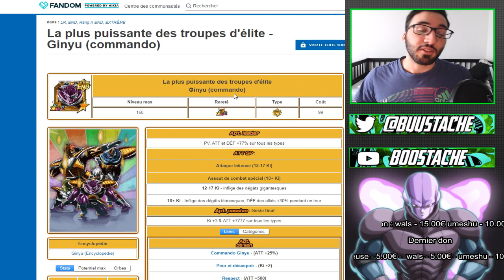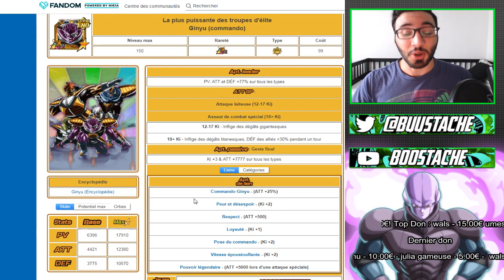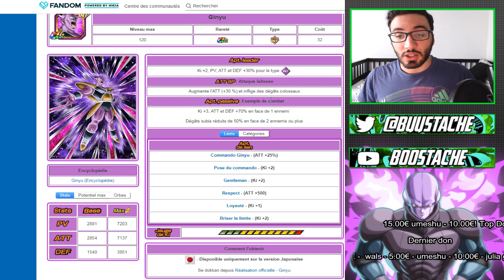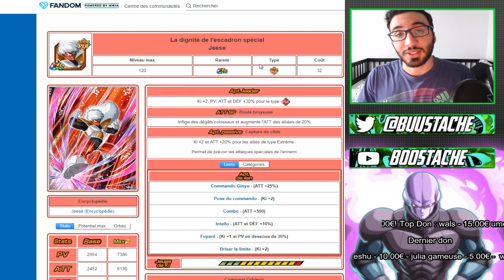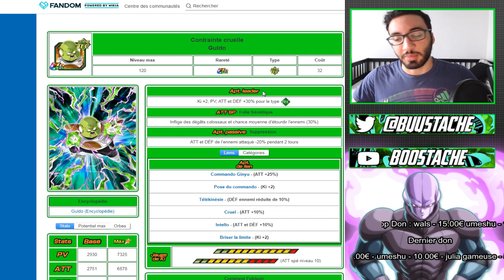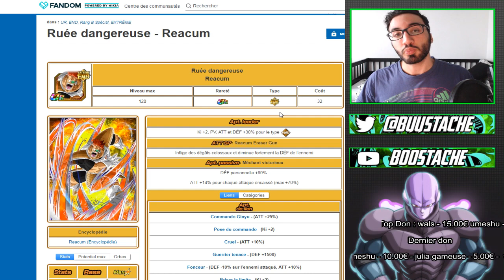LA MEILLEUR TEAM GRATUITE DU JEU !!??TOKUSENTAI !!! TEST TEAM GINYUE LR 100% | DBZ DOKKAN BATTLE FR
Yo les potes !On se retrouve aujourd'hui  pour un petit gameplay au sujet de la team 100% F2P de ginyue Lr qui j'espere vous plaira !